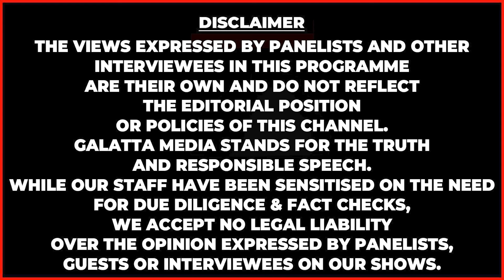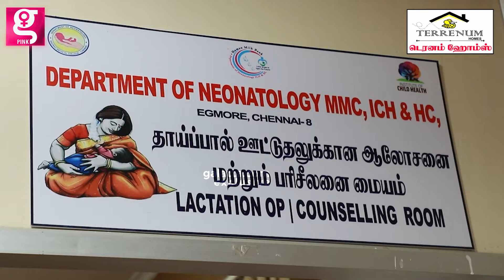"என் குழந்தை இறந்தப்ப பால் குடுக்க முடியல😰இப்போ தானமா குடுக்குறேன் " | Mother's Milk Bank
" என் குழந்தை இறந்தப்ப பால் குடுக்க முடியல..இப்போ தானமா குடுக்குறேன் " | Mother's Milk Bank | Lactating Moms

இந்த Rate-க்கு யாராலயும் தர முடியாது😱Kerala Alappuzha மாதிரியே😍Terrenum Homes 🌴 Elai Beach Meadows🏖️

Elai Beach meadows, Beach view plots at Pondy ECR
Realestate company in kallakuruchi,
Realestate company at villupuram, plots for sale at Tiruvannamalai, low budget plots for sale at Tiruvannamalai, kallakuruchi, villupuram, pondicherry, cuddalore

Customer care 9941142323 / 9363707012 / 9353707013 / 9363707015  / 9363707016